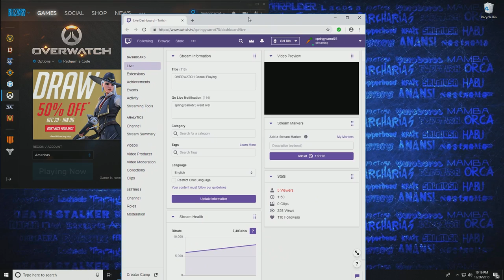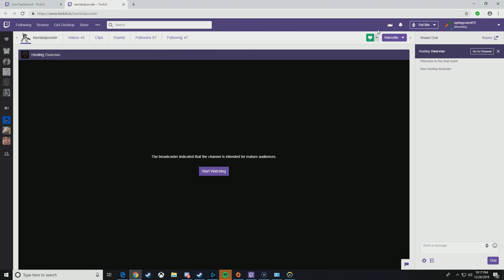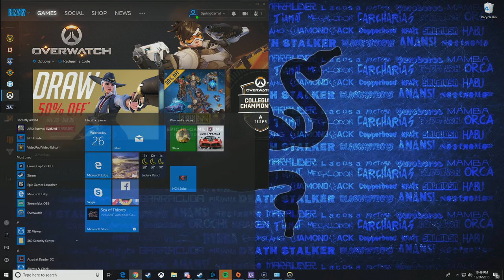OVERWATCH Casual Playing